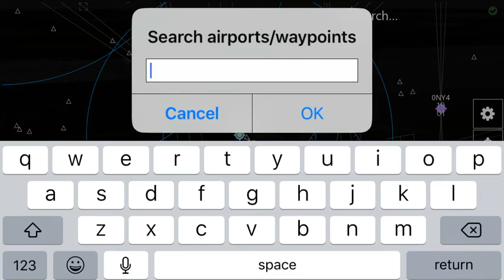Infinite flight delta airlines 717 takeoff out of Buffalo ny bound for Atlanta (rough crosswinds)